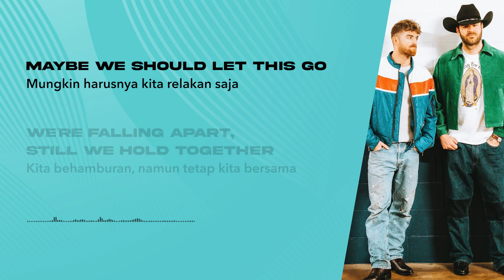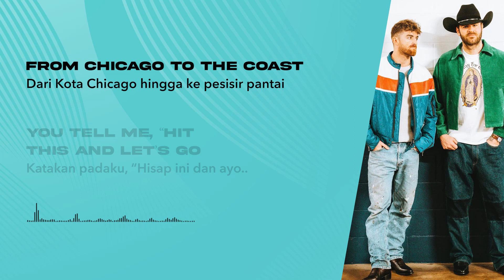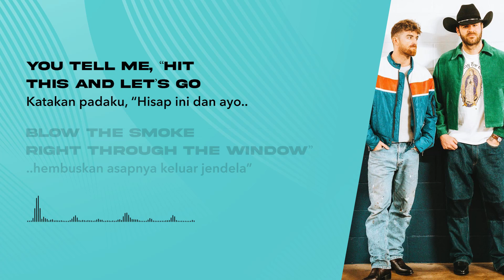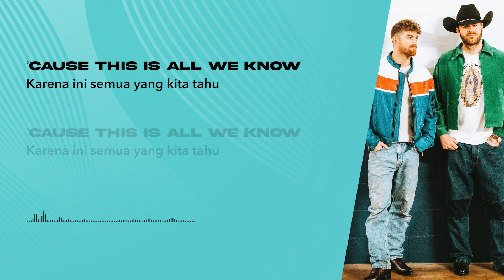The Chainsmokers, Phoebe Ryan - All We Know (Lirik Lagu Terjemahan)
🎵 Judul : All We Know
🎙️ Penyanyi : The Chainsmokers, Phoebe Ryan

📝 Lirik:
[Verse 1: Phoebe Ryan & Andrew Taggart]
Fighting flames with fire
 Melawan kobaran api dengan api
Hang onto burning wires
 Bertahan di kawat yang terbakar
We don’t care anymore
 Kita tak peduli lagi
Are we fading lovers?
 Apakah kita pasangan yang memudar?
We keep wasting colors
 Kita terus menerus kehilangan warna?
Maybe we should let this go
 Mungkin harusnya kita relakan saja

[Pre-Chorus: Phoebe Ryan & Andrew Taggart]
We’re falling apart, still we hold together
 Kita behamburan, namun tetap kita bersama
We’ve passed the end, so we chase forever
 Kita sudah melalui akhir, maka kita kejar selamanya
’Cause this is all we know
 Karena ini semua yang kita tahu
This feeling’s all we know
 Rasa ini saja yang kita tahu

[Chorus: Phoebe Ryan & Andrew Taggart]
I’ll ride my bike up to the road
 Kunaiki motorku ke jalan
Down the streets right through the city
 Menyusuri jalanan melalui kota
I’ll go everywhere you go
 Aku kan pergi kemanapun kau pergi
From Chicago to the coast
 Dari Kota Chicago hingga ke pesisir pantai
You tell me, “Hit this and let’s go
 Katakan padaku, “Hisap ini dan ayo..
Blow the smoke right through the window”
 ..hembuskan asapnya keluar jendela”

[Instrumental Break]

[Post-Chorus: Phoebe Ryan & Andrew Taggart]

[Verse 2: Phoebe Ryan & Andrew Taggart]
Never face each other
 Tak pernah berhadapan dengan satu sama lain
One bed, different covers
 Satu kasur, berbeda selimut
Two hearts still beating
 Dua jantung masih berdetak
On with different rhythms
 Dengan ritme yang berbeda

[Instrumental Break]